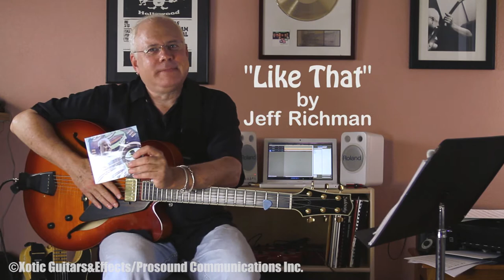Interview with Jeff Richman "New CD"